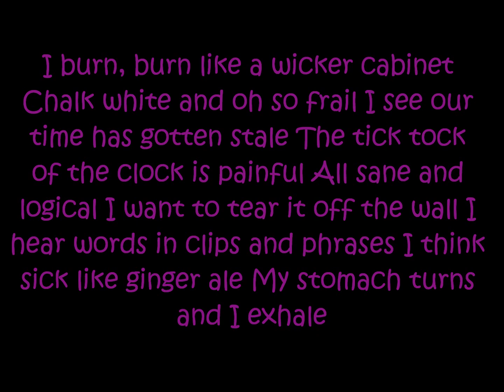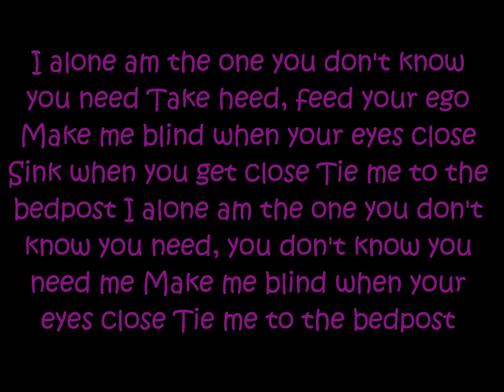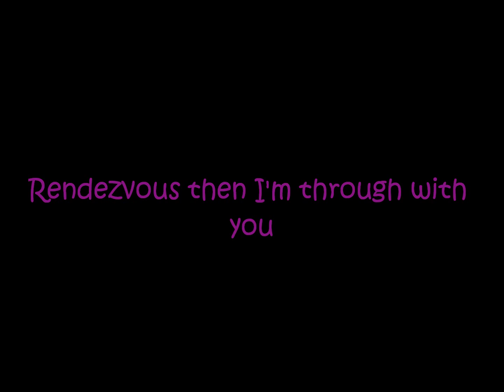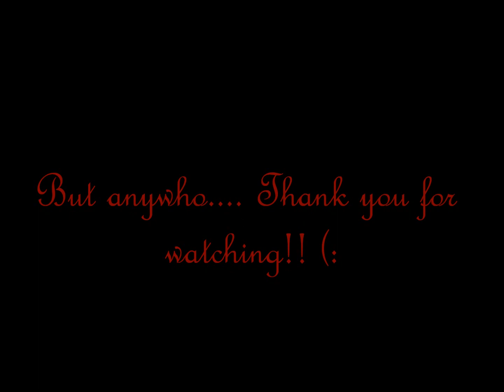Eve 6- Inside out Lyrics